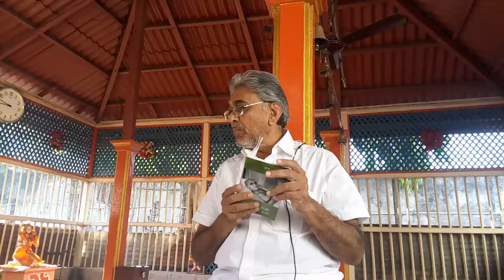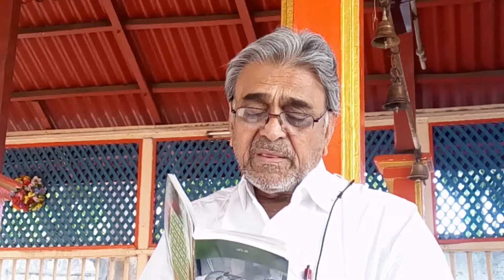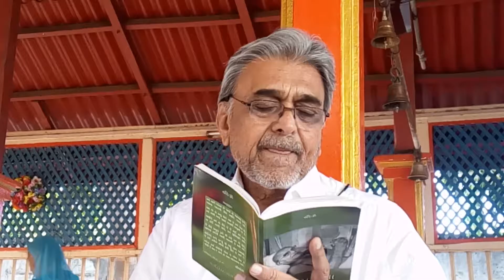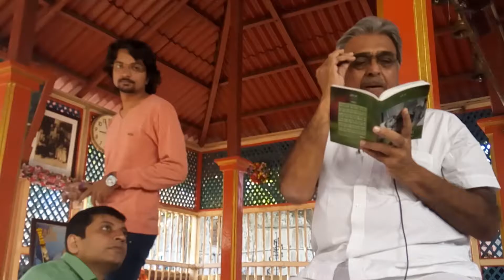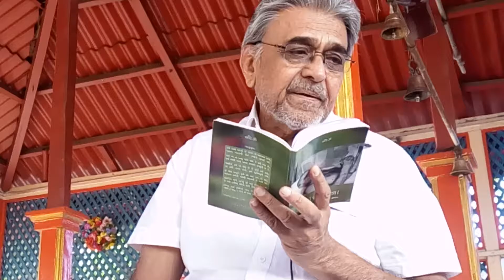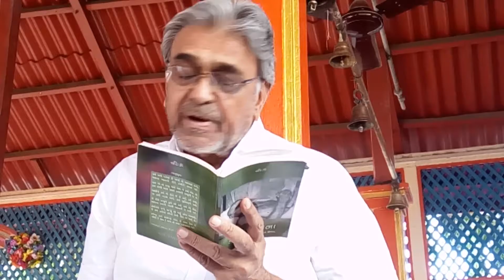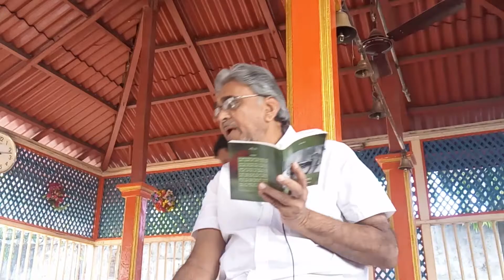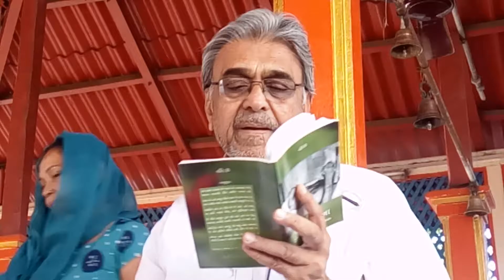Pujya Shree Mota Rachit Karmaupasana Page 90 'Nimit Karma sadhna' Date_20170314_085516.mp4